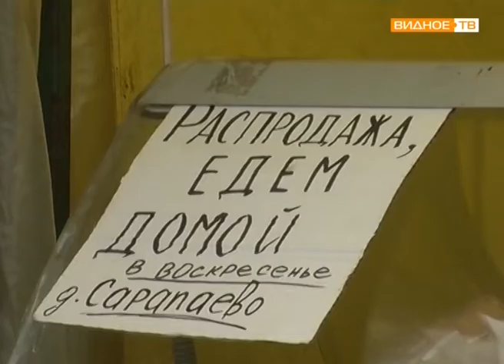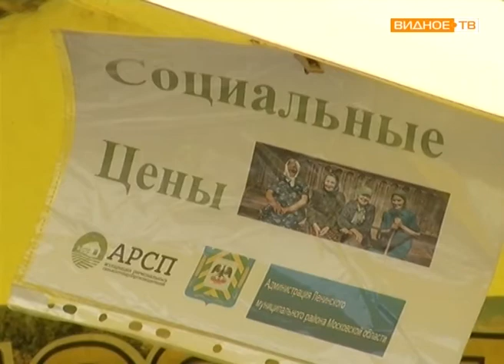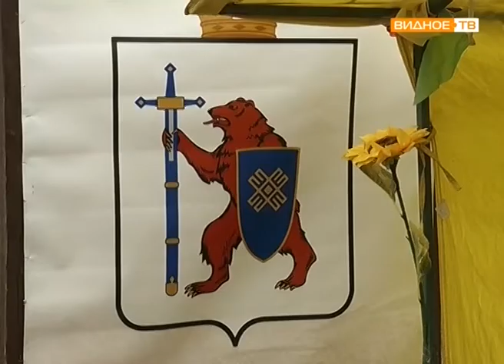"Дары регионов" - ярмарка около кинотеатра "Искра"